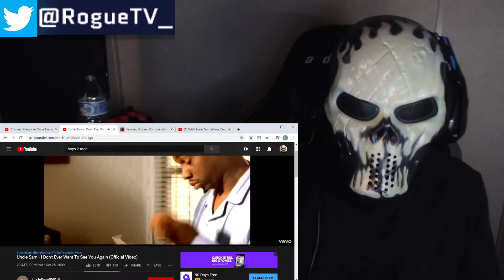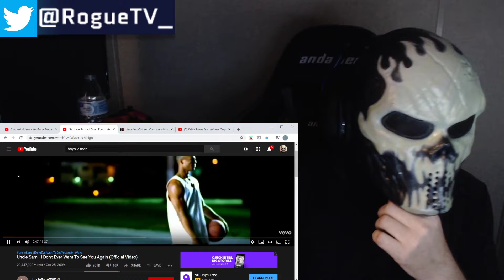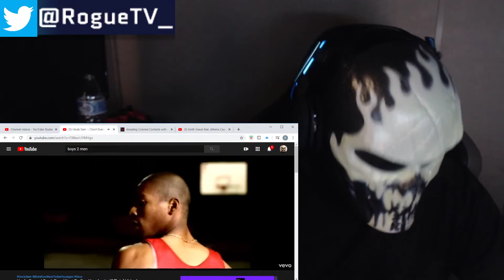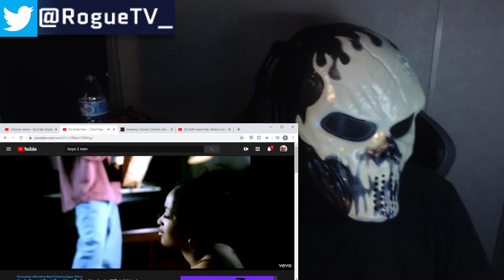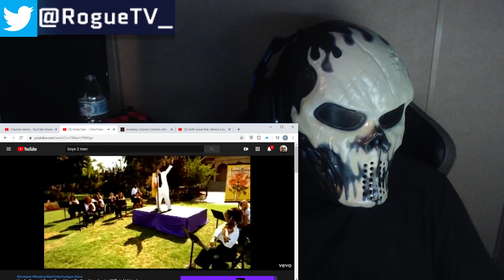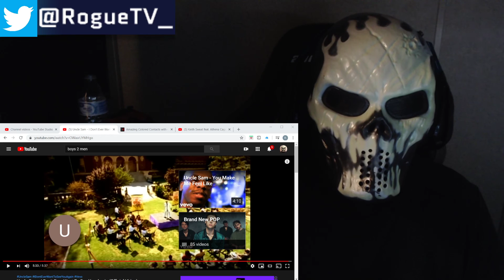Uncle Sam - I Don't Ever Want To See You Again (REACTION/REVIEW)